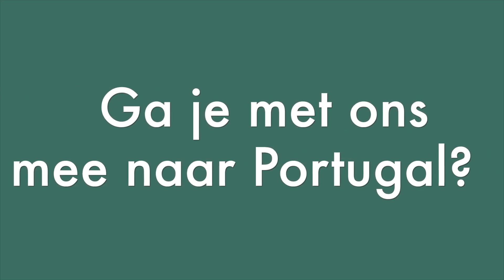Yoga retreat Portugal | Retreats | Happy with Yoga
Yoga Retreat Portugal - 6 t/m 13 juni 2020

Terwijl je 's ochtends vroeg op je Yogamat staat en je handpalmen zachtjes tegen elkaar aan brengt voor het hart, adem je de heerlijke zeelucht in en uit via de neus...

En als je vervolgens je ogen opent, zie je terwijl je uitkijkt op zee de eerste zonnestralen van de opkomende zon. Een heerlijk begin van een mooie nieuwe dag en waarvan er nog velen mogen volgen in deze inspirerende Yoga retreat week.

Ga je met ons mee op Yoga retreat naar Portugal?